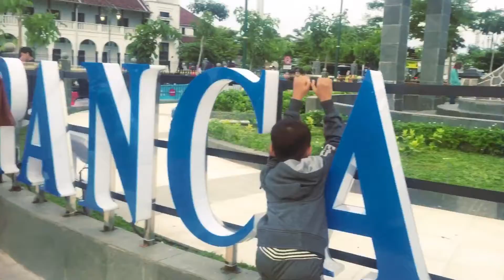Vlog Jalan jalan sore di taman pancasila kota tegal pengunjungnya ramai sekali